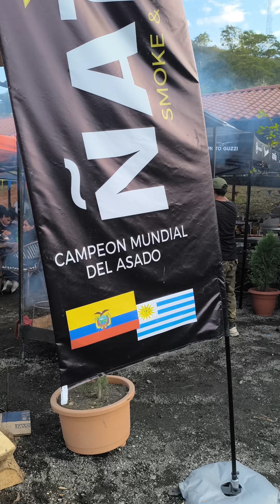" Festival de la Carne: La mejor carne de todo el país "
Que hay mis queridos positivos, en esta ocasión estuve en la quinta edición de este evento denominado REST-FEST, realizado en la ciudad de Limón Indanza que pertenece a la provincia de Morona Santiago. Sin más que comentarles disfruten del vídeo. Todo positivo ☺️🇪🇨